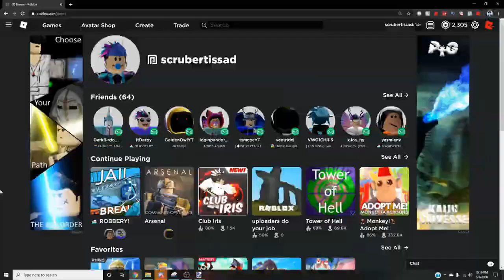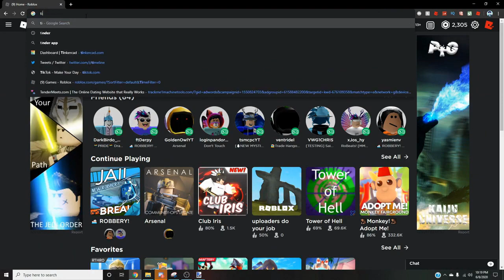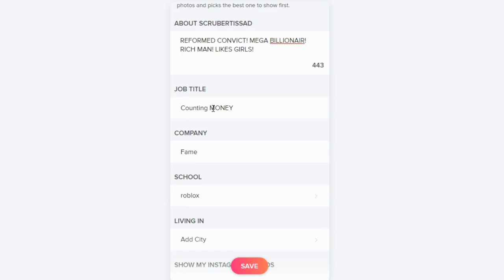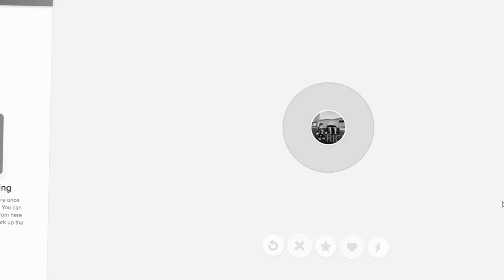MAKING A ROBLOX TINDER ACCOUNT!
This is a reupload of an OLD video I made a very long time ago but REEDITED!! I HOPE YOU ENJOY MY PAIN

Video Title - MAKING A ROBLOX TINDER ACCOUNT!